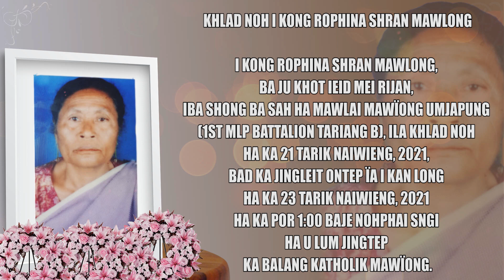KHLAD NOH I KONG ROPHINA SHRAN MAWLONG